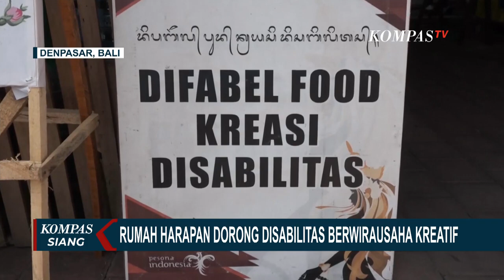Graha Nawasena Rumah Harapan jadi Wadah Penyandang Disabilitas untuk Berwirausaha dan Berinovasi